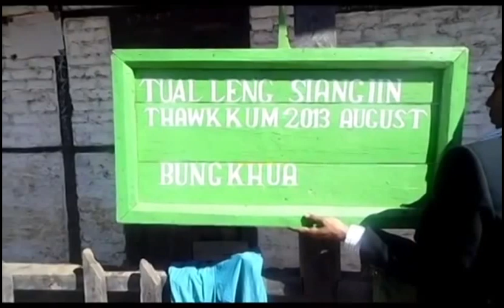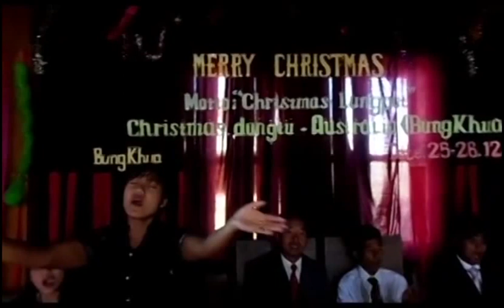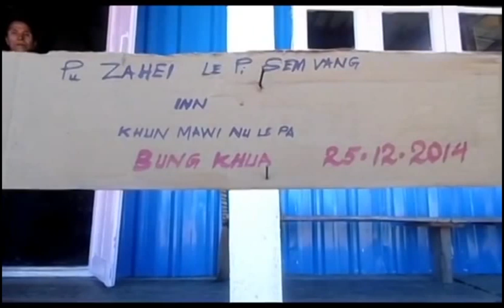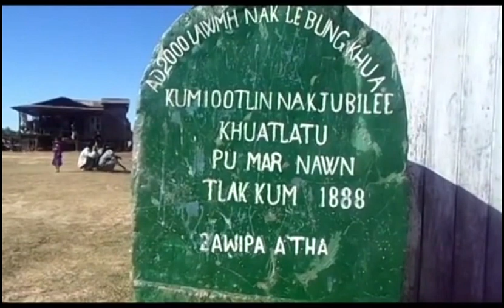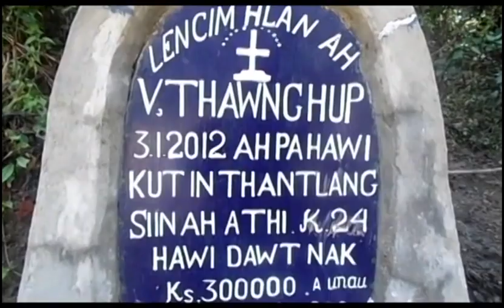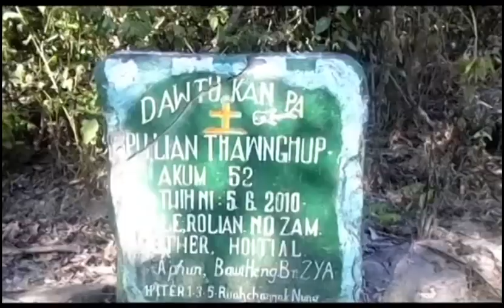Bungkhua Christmas 2014(By Australia ummi)